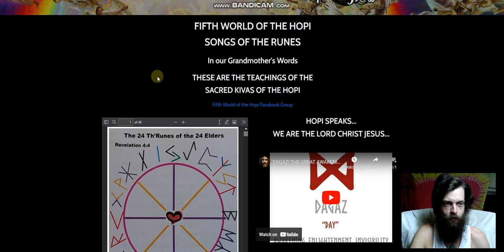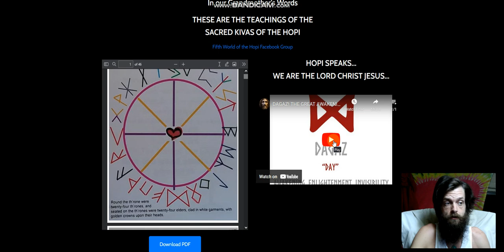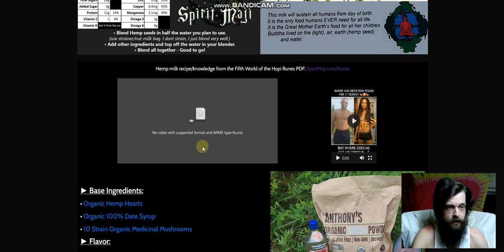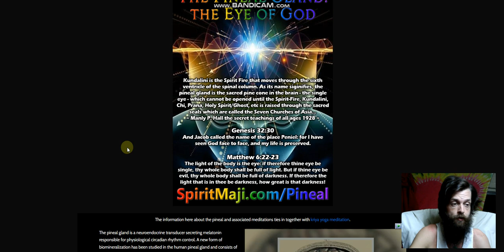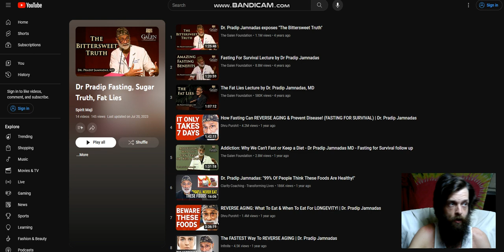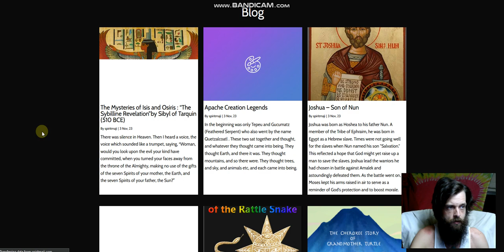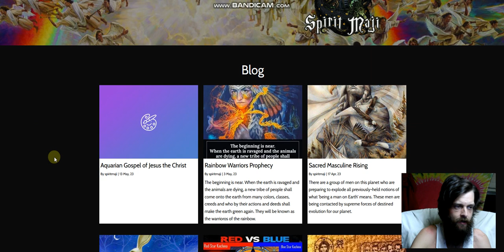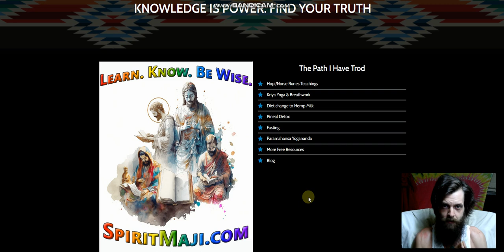The Path I Have Trod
A run down on the path i have trod on a screen-recording of my website to show the details while explaining some things about my personal path and the information i provided for others to be able to follow that path.

To get to the path i have trod to click the links in the video, go and scroll down.